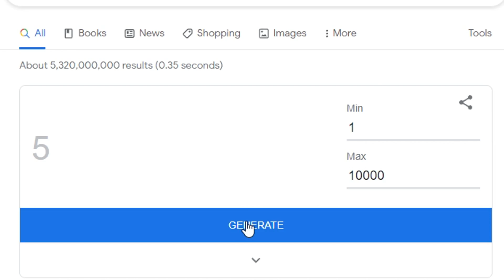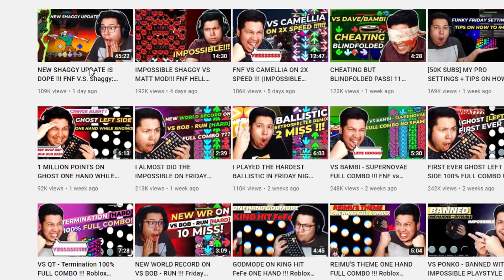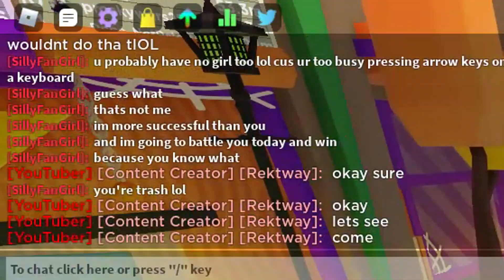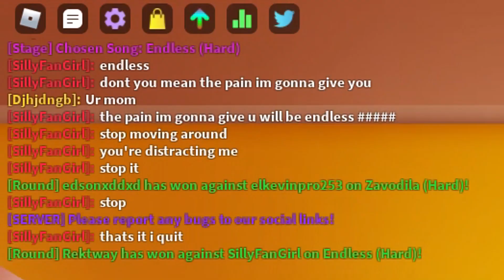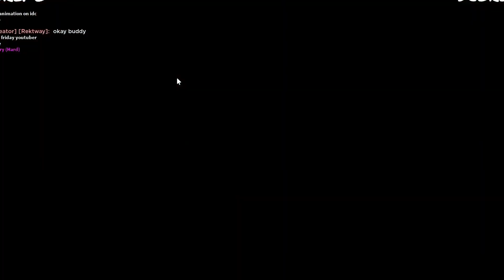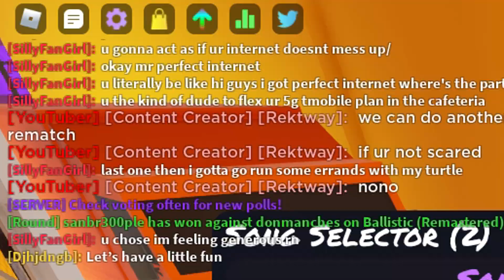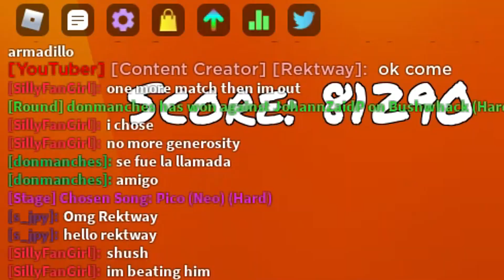He PRETENDED To Be The BEST Player, So I 1v1'd HIM... (ROBLOX FUNKY FRIDAY)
He PRETENDED To Be The BEST Player, So I 1v1'd HIM... (ROBLOX FUNKY FRIDAY) So he thought I was hacking, so we had to prove him wrong... This game is pretty similar to Friday Night Funkin. which is remade on roblox (lol). But we became on the last video and challenge as many people that we could to see who could beat us in a 1v1 challenge. We became Sky on a video, brightside, tord, and on last few videos we became Lemon Demon, and Zardy, And pico from fnf. We do try going against other top tier players!

What is ROBLOX? Roblox​​​ is an online virtual playground and workshop, where kids of all ages can safely interact, create, have fun, and learn. It’s unique in that practically everything on ROBLOX is designed and constructed by members of the community. ROBLOX is designed for 8 to 18 year olds, but it is open to people of all ages. Each player starts by choosing an avatar and giving it an identity. They can then explore ROBLOX — interacting with others by chatting, playing games, or collaborating on creative projects. Each player is also given their own piece of undeveloped real estate along with a virtual toolbox with which to design and build anything — be it a navigable skyscraper, a working helicopter, a giant pinball machine, a multiplayer “Capture the Flag” game or some other, yet­to­be­dreamed-up creation. There is no cost for this first plot of virtual land. By participating and by building cool stuff, ROBLOX members can earn specialty badges as well as ROBLOX dollars (“ROBUX”). In turn, they can shop the online catalog to purchase avatar clothing and accessories as well as premium building materials, interactive components, and working mechanisms. Roblox​​​ Rektway​​​